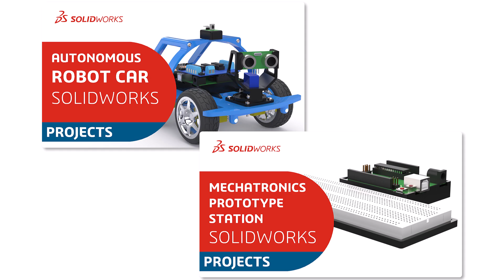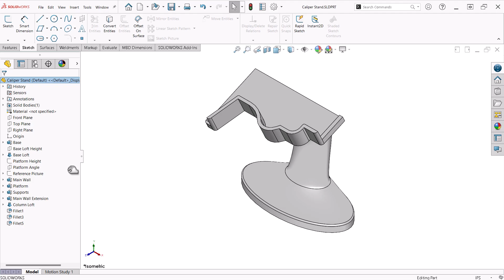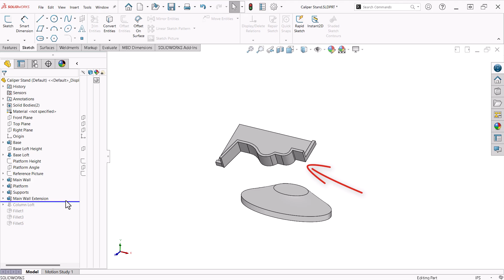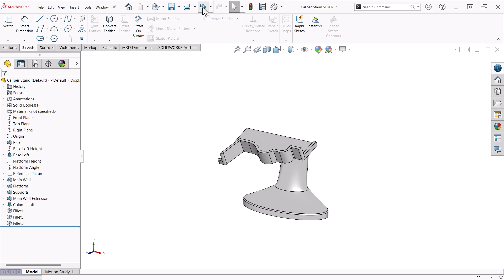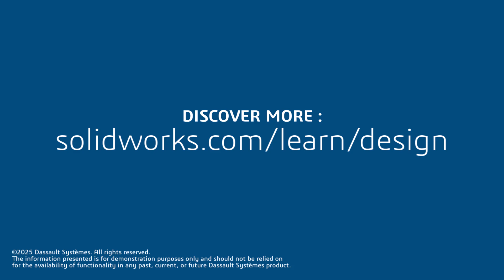Caliper Holder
Welcome to the Useful SOLIDWORKS Design Projects You Can Make Playlist! Through this multi-video series you will learn a host of design techniques and approaches using SOLIDWORKS by creating practical projects you can make.  In this video, you'll learn how to design a simple yet practical stand that keeps your calipers within reach and your workspace organized. The project emphasizes key SOLIDWORKS skills including sketching, lofting, using reference planes, and managing design intent. Finally, we’ll review how to prepare the part for 3D printing, including tips on orientation and support material. This is a great hands-on project to sharpen your modeling skills and create something useful for your desktop.

Explore additional methods for designing with SOLIDWORKS by visiting

Chapters:
0:00 – Introduction
0:27 – Design Intent
1:05 – Features
3:40 – 3D Printing
4:00 – Design Review